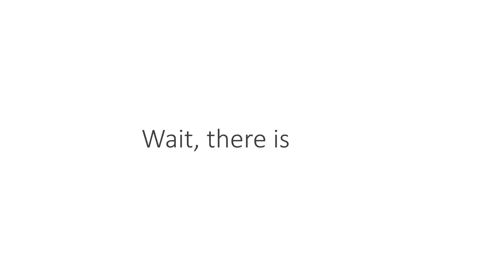Matrix Celebrates Independence Day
This August, We are Celebrating Series of Events.

We have organized the ‘Joy of Giving Week’, starting from 9th to 13th August 2018. Where we'll be conducting this event in association with the Mother Teresa's Missionaries of Charity, a home for orphans and old age people at Makarpura, Vadodara.

Next is  HACKATHON 2018 - an event of a fixed duration where people come together to solve problems. Originally, such events were organized by/for software developers with intention of solving a software problem or developing a new feature.